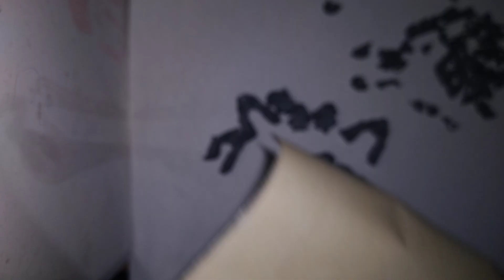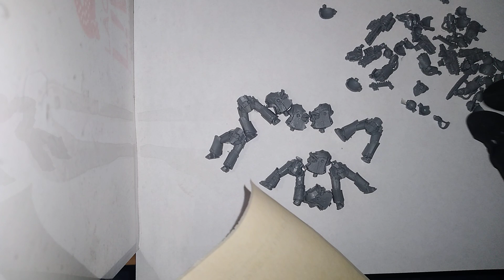Warhammer Recast Review: Tartaros Terminators Badab Era from ZG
Was curious what the differences were about them.